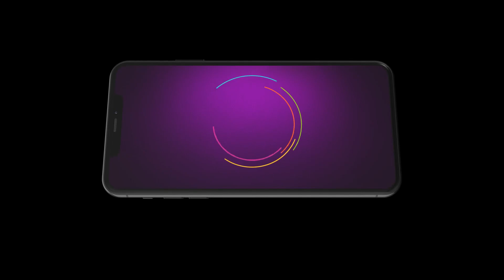Ep - 161 | Lokkhi Kakima Superstar | Zee Bangla | Best Scene | Watch Full Ep on Zee5-Link in Descr